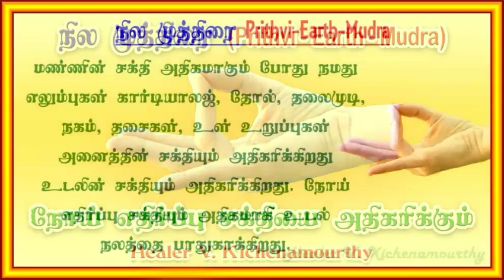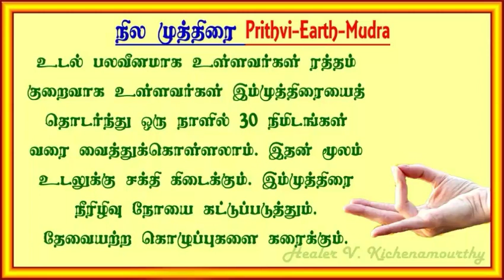Prithvi Mudra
Benefits of Prithvi mudras